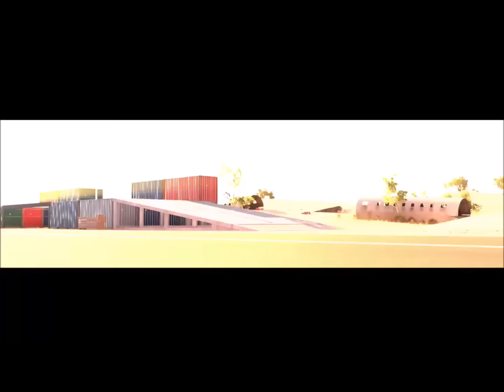Forza Horizon 3 FORZATHON 13!!!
Twitter.com/grrr413
Facebook.com/grrr413
Instagram.com/grrr413